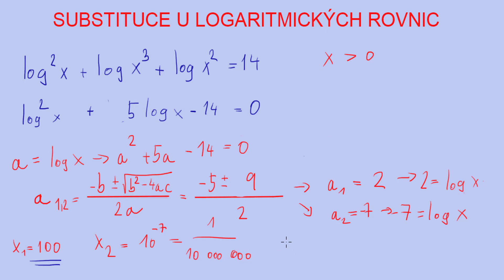Logaritmické rovnice - jak používat substituci | 20/32 Rovnice | Matematika | Onlineschool.cz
Platí zde podobné principy jako u exponenciálních rovnic a substituce.

Pokud si rovnice (lineární, kvadratické, s odmocninou, exponenciální, logaritmické), jejich soustavy a nebo rovnice s parametrem potřebuješ procvičit více, sbírku řešených příkladů můžeš najít na 👉🏼👉🏼👉🏼

Nahrazením vhodné části rovnice převádíme logaritmické rovnice na jednodušší polynomické, často kvadratické, rovnice.U logaritmických rovnic si musíme obzvlášť dávat pozor na způsoby zápisu mocnin a jejich význam. Např. rovnice

log^2x+logx^2+logx^3=14

První výraz log^2x lze také zapsat jako (logx)2. Celý logaritmus je mocněn na druhou. Ve výrazu logx^2 je však mocněn pouze argument. Logaritmus sám je na prvou. Lze na něj také aplikovat logaritmický vzorec o mocnině v argumentu.